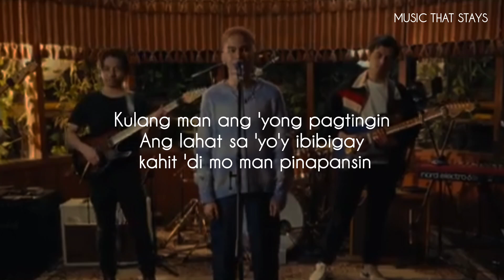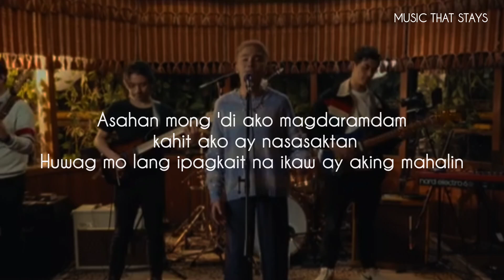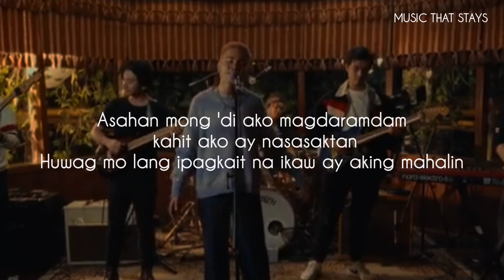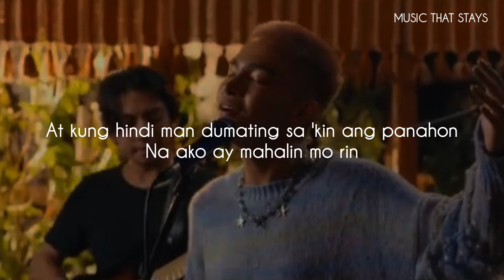Walang Kapalit | Rey Valera | Arthur Miguel Live at The Cozy Cove (Lyrics)